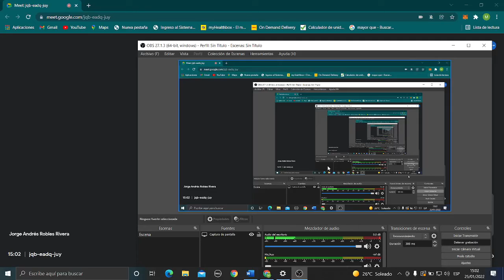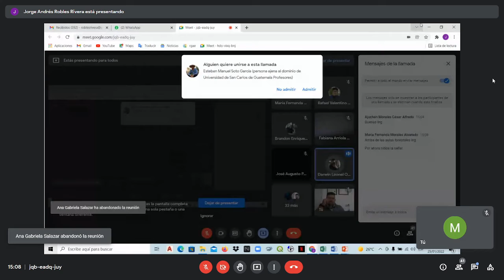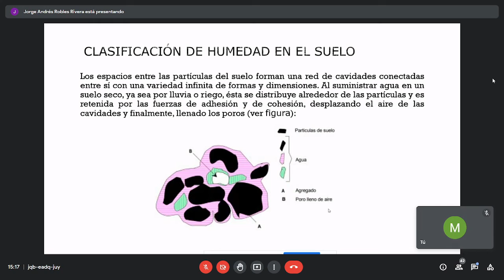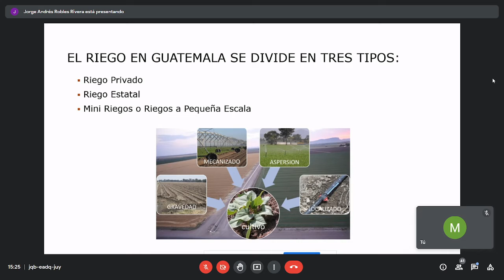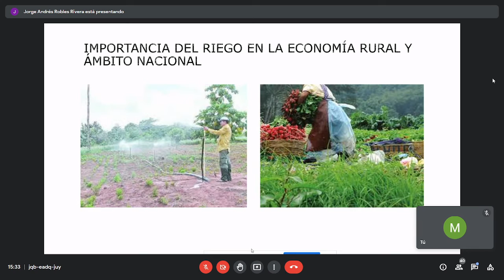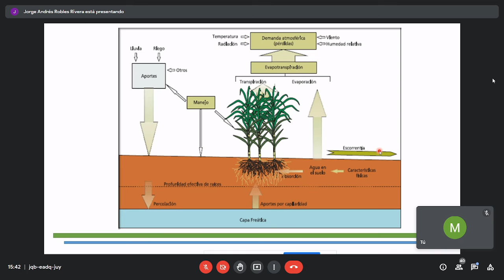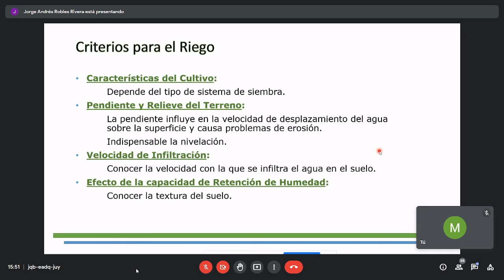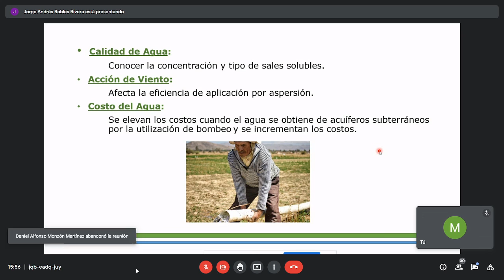Riegos 25 01 22